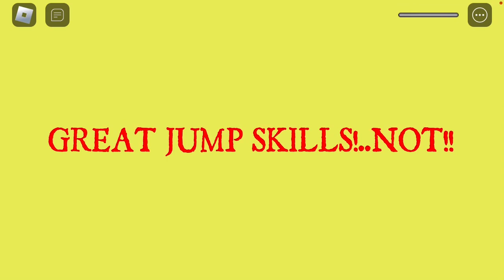fun house eacape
more before battery died or so i thought